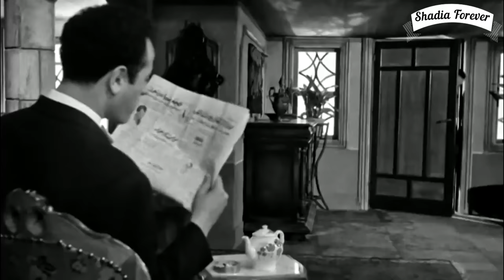فيلم انت حبيبي - شادية - 1957 - نسخة مرممة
فيلم انت حبيبي
نسخة مرممة بجودة عالية
إنتاج: أفلام فريد الأطرش
تأليف: أبو السعود الإبياري
إخراج: يوسف شاهين
تارخ العرض الأول: 29 أبريل 1957
بطولة: شادية - فريد الأطرش - هند رستم - عبد السلام النابلسي - ميمي شكيب - سراج منير - زينات صدقي - عبد المنعم إبراهيم - جمالات زايد
يضطر (فريد) أن يتزوج من ابنة عمه (ياسمينا) بعد أن يترك لهما عمهما ميراثاً كبيراً شرط أن يتزوج الاثنان، ويقبل الاثنان الزواج على أن يكون زواجاً صورياً، وينفصلان بعد استلام الميراث، لكنهما وأثناء قضاء شهر العسل بـ(أسوان) يقعان في غرام بعضهما.